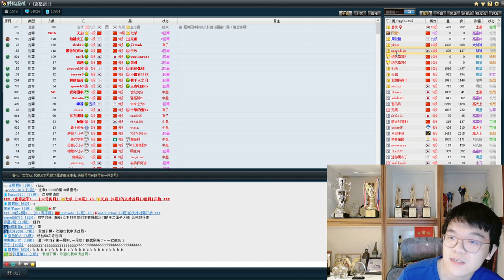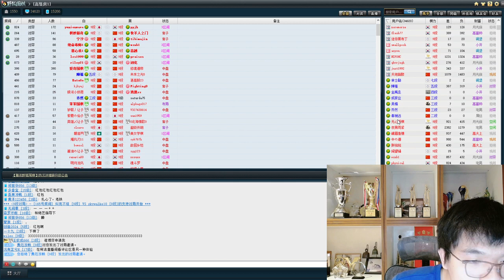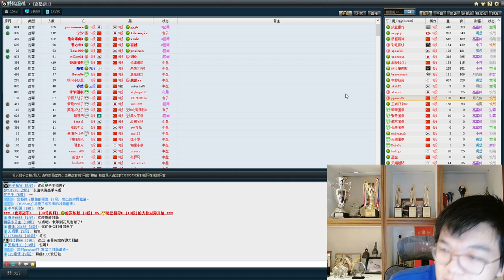2021年10月10日柯洁直播VS党毅飞、柯洁VS潘阳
党毅飞=我想静静了。潘阳=ppanan97